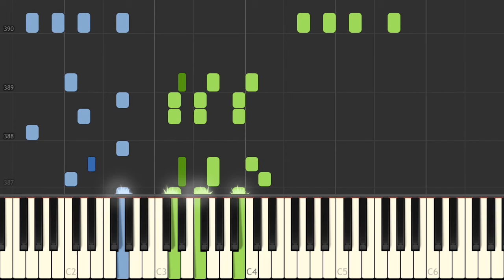Beethoven: Piano Sonata No.5, Op.10, 1st Movement (Allegro) | [Piano Tutorial] - Synthesia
►Want to play this yourself?
Link for the arranged Synthesia (Midi) file can be found in the description!

Information:
The sonata is in three movements:
 I. Allegro molto e con brio
 II. Adagio molto
 III. Prestissimo
Year: 1796-97

Ludwig van Beethoven's Piano Sonata No. 5 in C minor, Op. 10, No. 1 was composed some time during 1796–98. The first movement of the sonata has a 3/4 meter, the second movement 2/4, and the final movement 2/2. Beethoven's Piano Sonata No. 5 is a first-period composition, anticipating more notable C minor works such as the Pathétique Sonata and the Fifth Symphony in its nervous energy. Like all three sonatas of his Opus 10, it is dedicated to Anna Margarete von Browne, the wife of one of Beethoven's patrons, a Russian diplomat in Vienna. (Wikipedia)